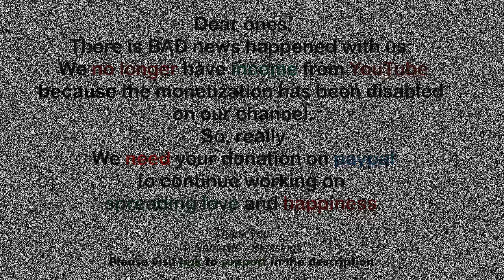ARCHANGEL GABRIEL ~ The Presence of Archangels ~ Messages from Angels